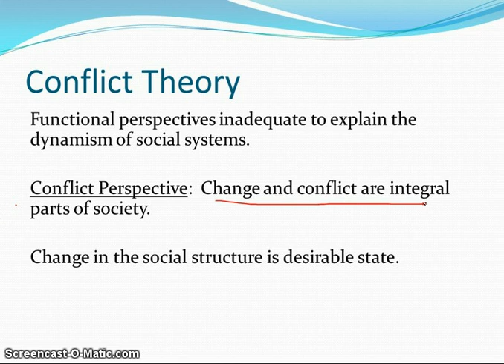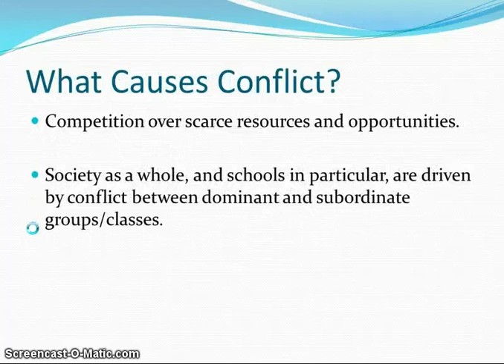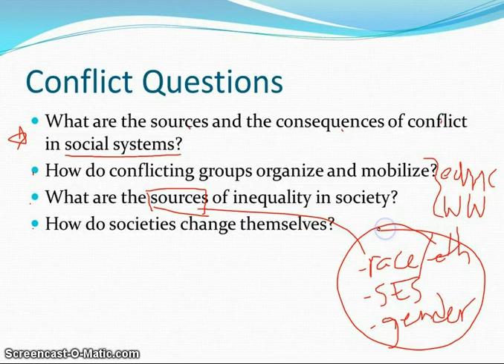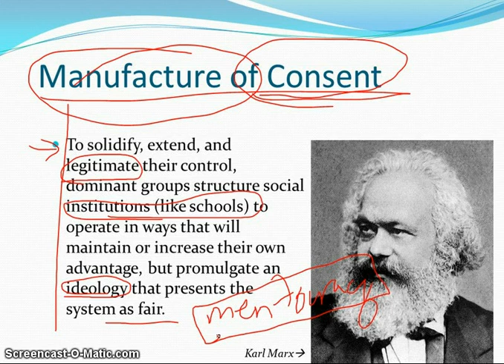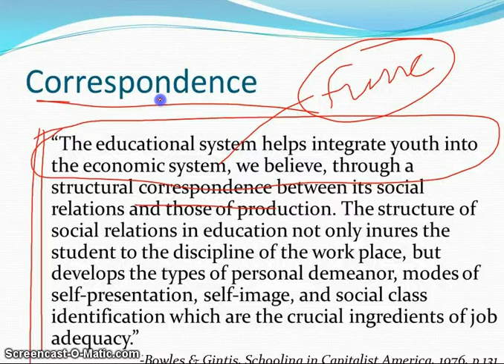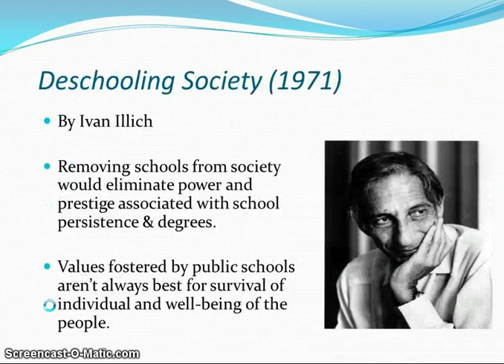Introduction to Macro-Sociological Theories & Comparative Education, Part 2 (Conflict Theory)